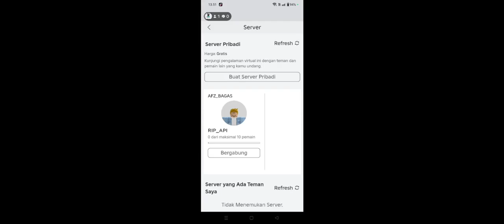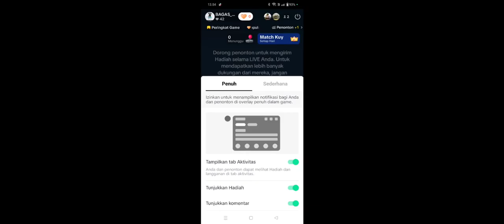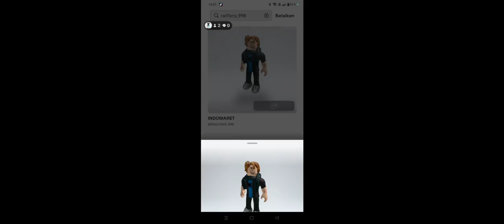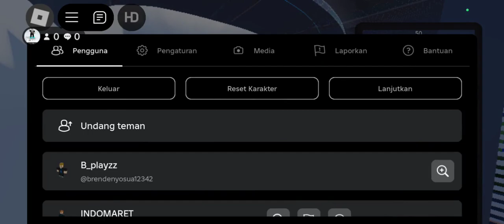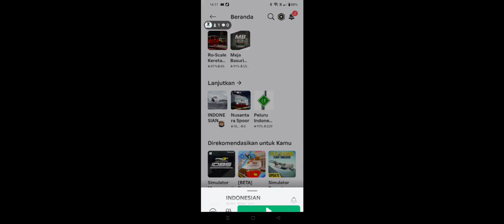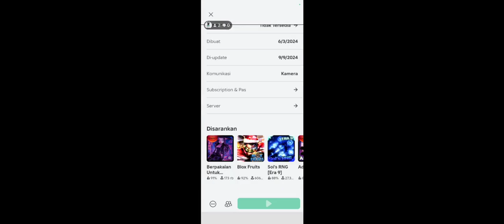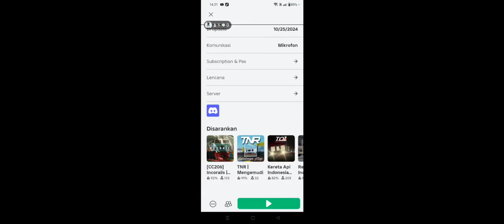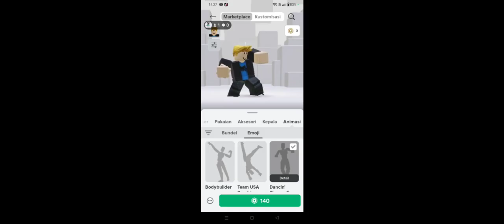30 Oktober 2024